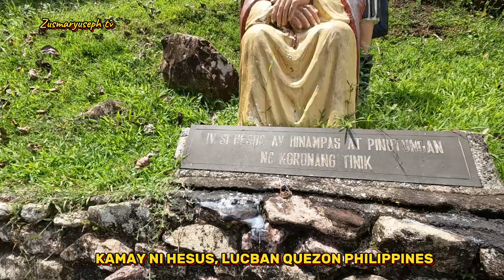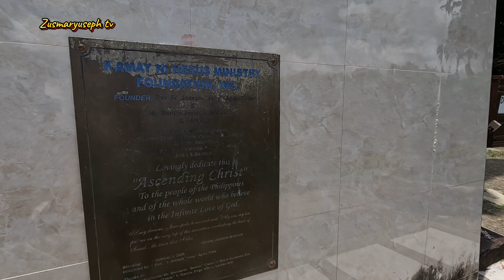KAMAY NI HESUS | LUCBAN QUEZON PHILIPPINES | 300 STEPS CLIMB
MABUHAY ANG MGA PILIPINO